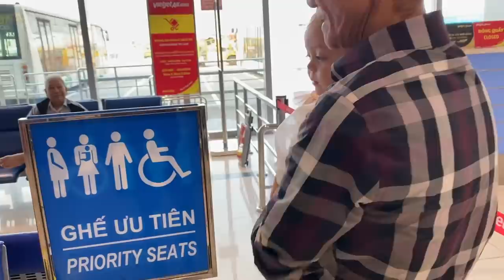jade đi Đà Nẵng làm gì đây? tìm ai đây?